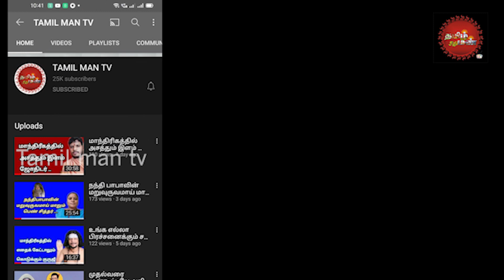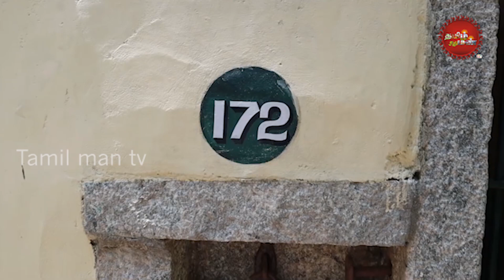அந்த காலத்துக்கு போக ஆசையா.. இங்க போங்க ..MUSEUM 2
INDECO SWAMIMALAI MUSEUM-KUMBAKONAM-TAMILNADU PART 2

ஆன்மீகம் , ஆராய்ச்சி, பண்பாடு, நாகரீகம், விவசாயம், இயற்கை மருத்துவம், ஒருவரின் தனி திறமை, புதிய கண்டுபிடிப்பு, கோவில்கள், விழாக்கள், உங்களைப்பற்றிய விளம்பரம், போன்ற எல்லா சிறப்புகளையும் உலகறிய செய்ய ..
தமிழ் மண் சேனலை தொடர்பு கொள்ள வேண்டிய எண்கள்
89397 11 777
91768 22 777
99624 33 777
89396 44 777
Our aim is to show your village proud to the world. temples, historical, Technology, Tourist places, Industries, Business, Nattu maruthuvam, Individual talent, Innovation TO REACH THE WORLD CALL ME OUR TAMIL MAN TV
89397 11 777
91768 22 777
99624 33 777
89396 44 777